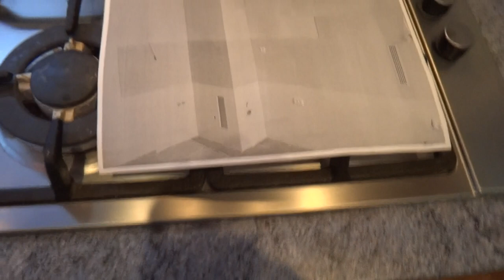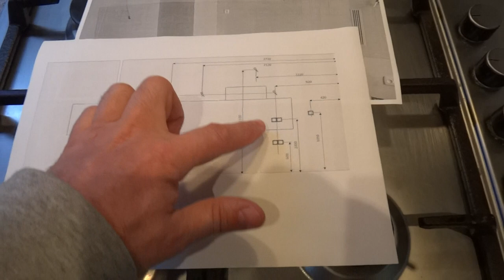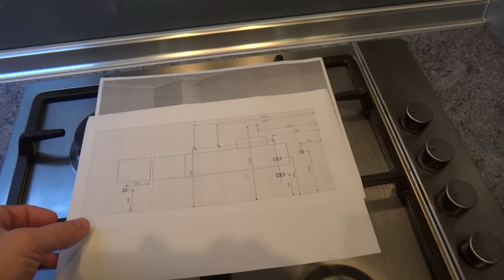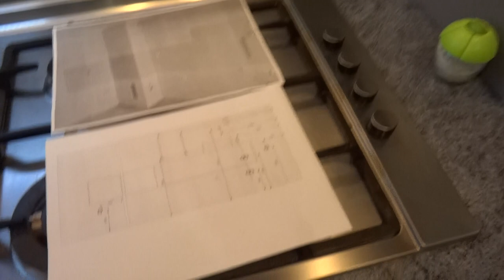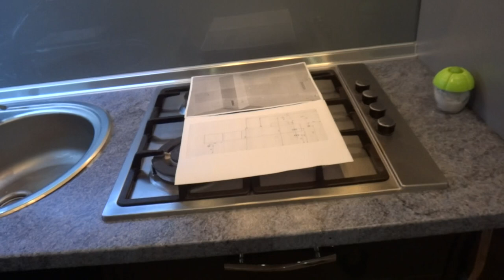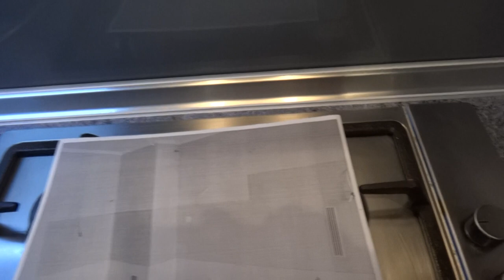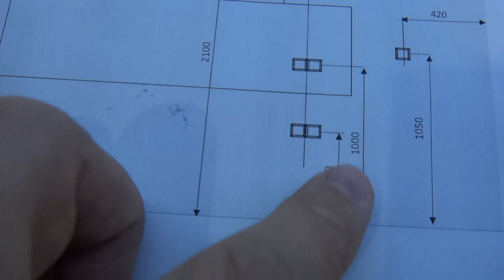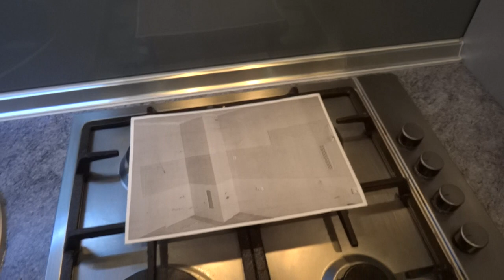Ремонт кухни 6 кв| расположение розеток - часть 2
Даю совет как правильно спроектировать и расположить розетки на кухне если вы предполагаете делать ремонт и заказывать мебель для кухни (часть 2)

-все идеи,маленькие хитрости для дома

-все рекомендации и фишки для кухни